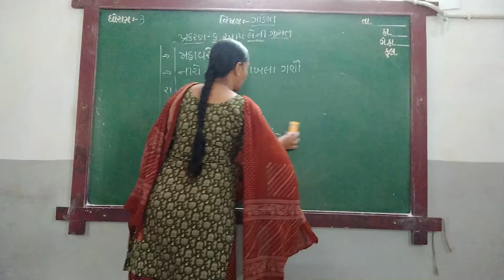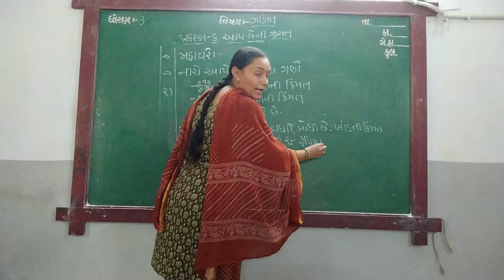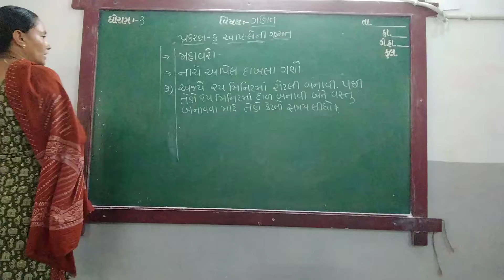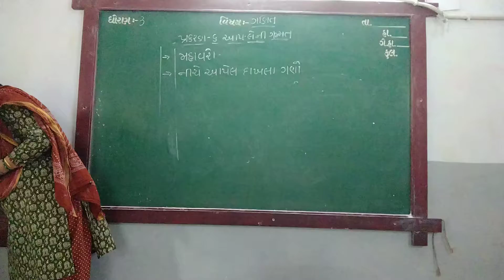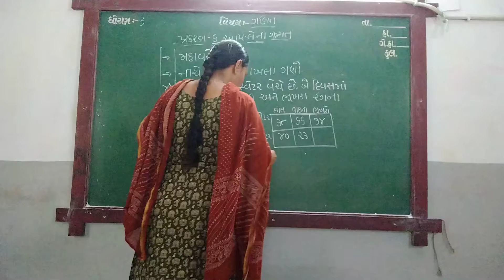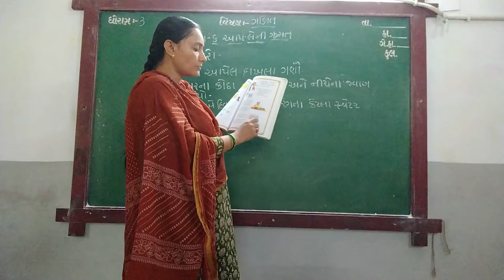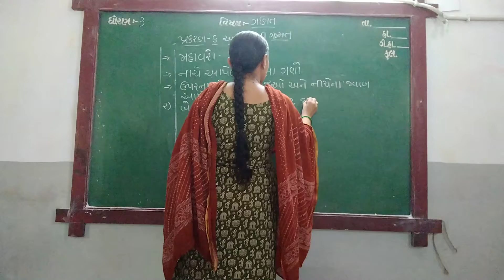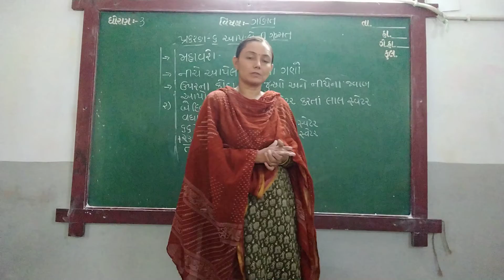GUJ MED STD 3 SUB MATHS CH 6 P 7